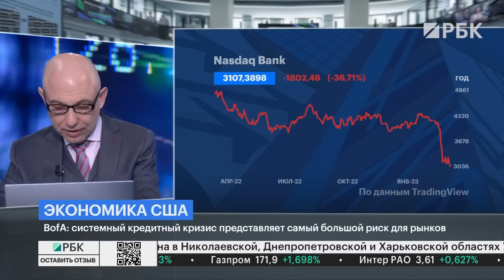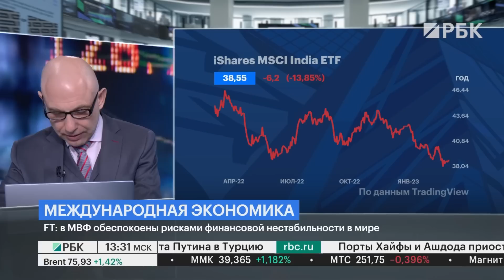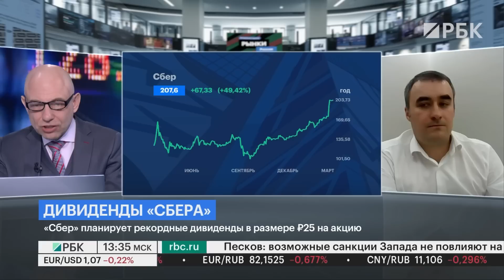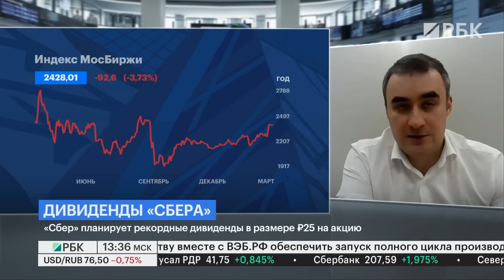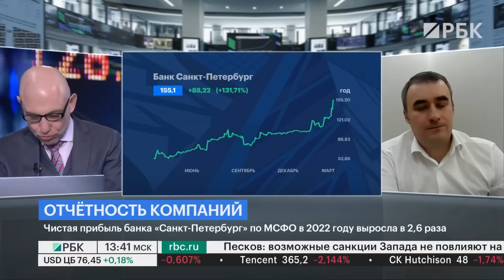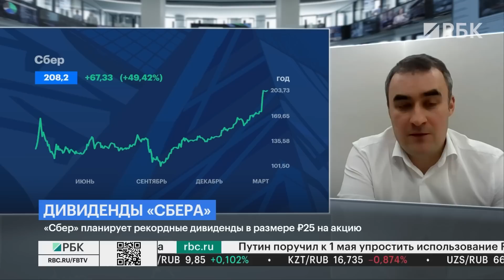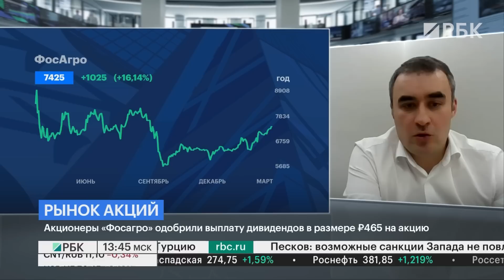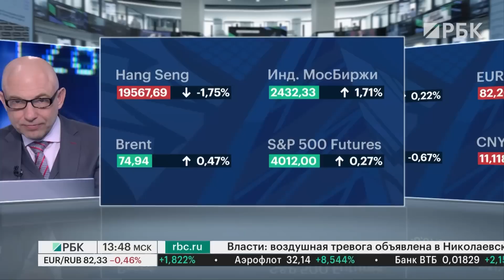$100 млрд вывели американцы с депозитов за неделю, а что в России? Сбер, Банк Санкт-Петербург, ВТБ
Обсуждаем ситуацию в банковском секторе США и России. Кризис доверия и инвестиционные идеи — это вообще совместимо? Спойлер — да. Как? Узнаете из выпуска с Данилой Бабичем.

00:00 Коротко о главном: рынки ждут снижения ставок, по крайней мере долговые
01:45 Чем грозит резкое повышение ставок и к чему оно уже привело
03:14 SEC беспокоят маржин-коллы
05:07 А Данилу Бабича беспокоят дивиденды «Сбера»
06:44 «Дивиденды отчасти или почти все попадут на рынок»: мнение Эдуарда Харина
08:40 Рост капитализации или дивиденды — что важнее?
10:13 Надежды на раскрытие отчетности как драйвер роста
12:50 Какие возможности есть у управляющих на российском рынке сейчас
13:50 Бумаги второго и третьего эшелонов: стоит ли вообще туда смотреть
16:22 «А дальше можно смотреть на дивидендную политику отдельных банков»
17:37 Мегакомпании вдолгую или маленькие, интересные, но сейчас
19:55 «Важнее для управляющего не избегать изменения цен, а смотреть на изменение финансовой отчетности»